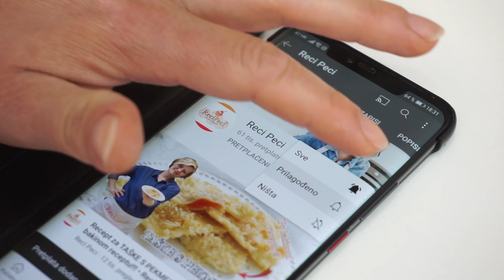FERRERO ROCHER TORTA za svaku priliku koju svi obožavaju!!! • ReciPeci Sandre Gašparić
Ako birate savršenu slasticu za Božić, Uskrs, rođendan ili kakvu godišnjicu, Ferrero rocher torta je pravi izbor! Urnebesno finog je okusa, a sasvim je jednostavna za izradu. Probajte što prije i pridružite se tisućama ljudi koju obožavaju ovu tortu.

U ovom @Recipeci1 receptu koristila sam slijedeće namirnice:
Za biskvit: (mjera je čaša od 200 ml)
2 čaše šećera (smeđi ili bijeli)
1 čaša oštrog brašna
1 čaša glatkog brašna
1/2 praška za pecivo
1,5 žličica sode bikarbone
3/4 čaše kakaoa
1 vanilin šećer
2 jaja
1 čaša mlijeka
1/2 čaše suncokretovog ulja
1/2 čaše kipuće vode

Za kremu:
400 g nutelle ili nekog drugog čoko namaza
500 g mascarponea
250 g prženih lješnjaka (polovicu samljeti, a polovicu nasjeckati na sitne komadiće)
5-6 napolitanki od lješnjaka (samljeti ili sitno nasjeckati)

Brzi linkovi:
0:00 - Početak
1:02 - Izrada biskvita za tortu
5:43 - Rezanje biskvita
6:42 - Izrada kreme za tortu
Potražite ReciPeci i na:
Vaša Sandra!